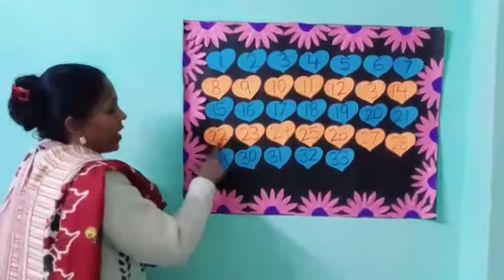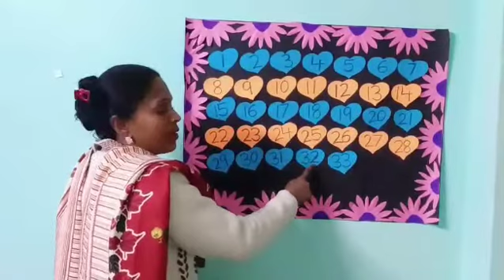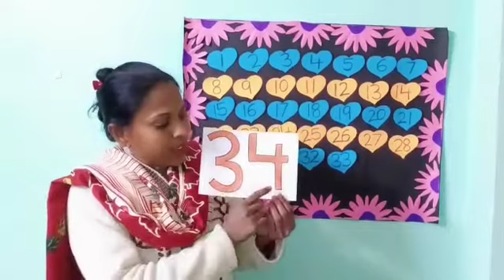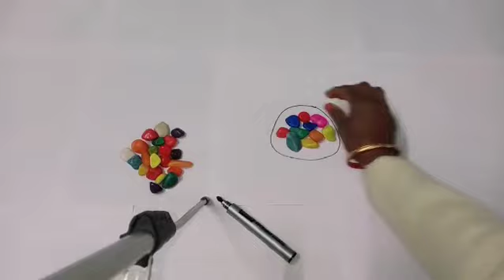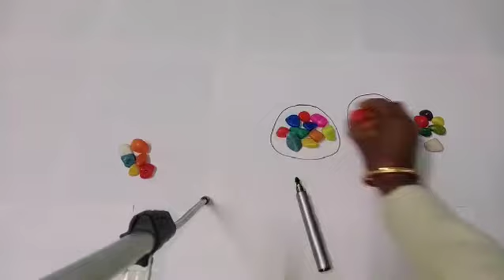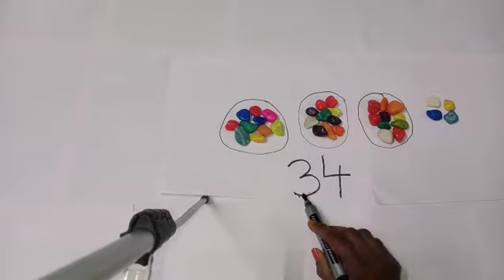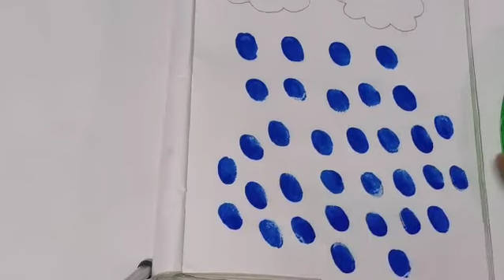Nursery, Maths, Introduction of the number 34